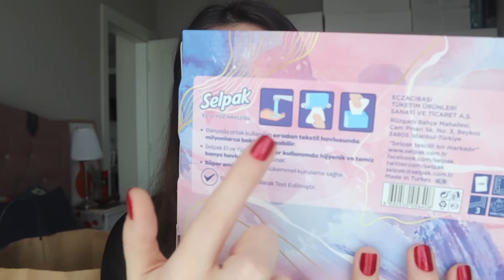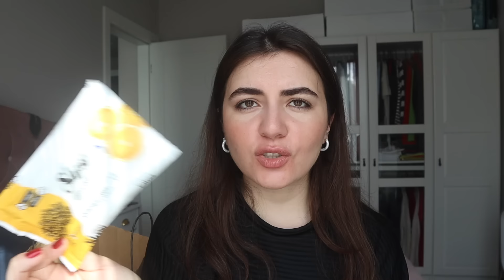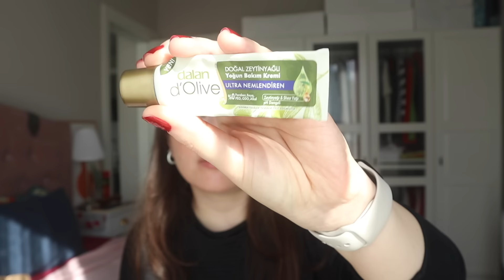BİTENLER VE ÇÖPE GİDENLER 🗑️